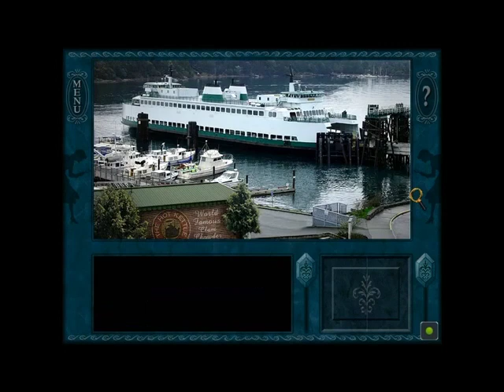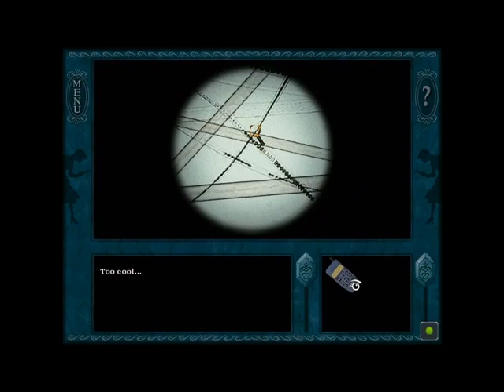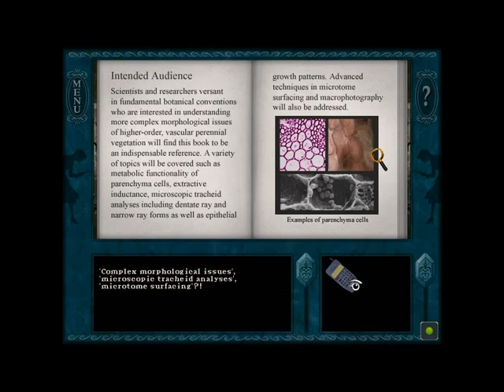Nancy Drew: Danger on Deception Island S1 - Clean Up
Nancy has barely started her vacation and it's already off to an investigative start.

Nancy Drew: Danger on Deception Island is the 9th installment in the Nancy Drew point-and-click adventures by Her Interactive.  Nancy is on vacation and things are already off to a bad start at Katie Firestone, her host for the stay on Deception Island, comes back to a trashed boat.  Who would wreck Katie's boat?  And how is the Orca involved?  The path of clues takes an interesting turn of events.

All rights to Nancy Drew: Danger on Deception Island are reserved to Her Interactive.

Playlist/Links

Shop At